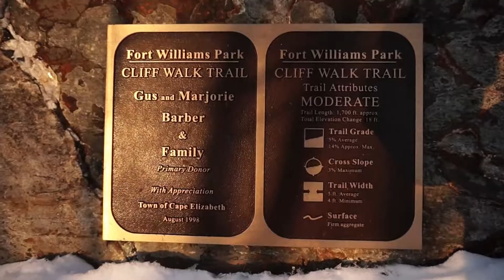Urban Exploration of buildings from the 1700's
Exploration of A Old Mansion and War Bunkers in Portland, Maine